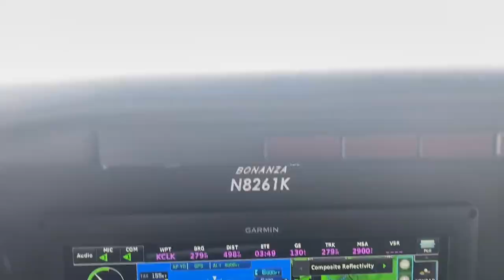2020 Oklahoma Duck Hunt with Legend Waterfowl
Great Duck Hunt with Legend Waterfowl in out Bonanza A36